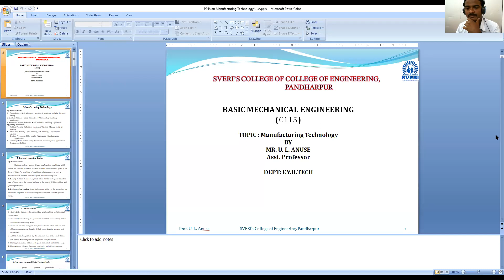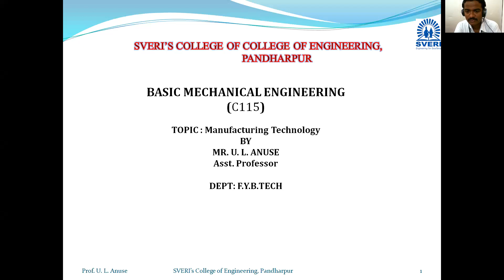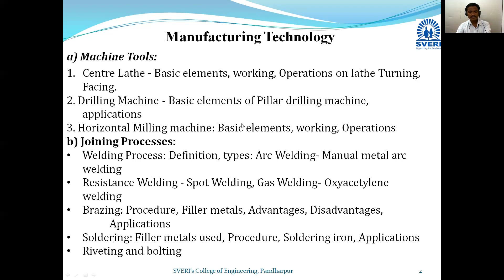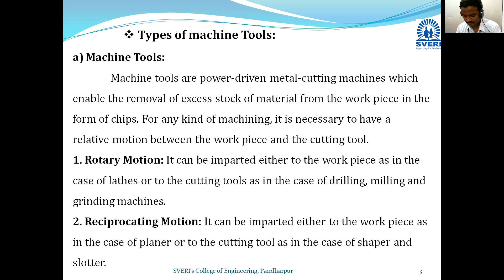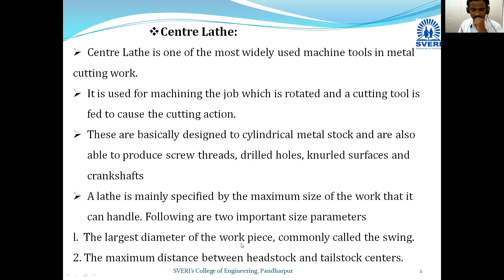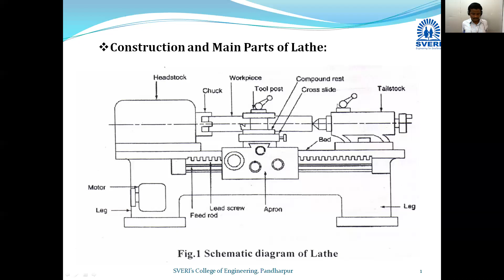Introduction to Machine Tools